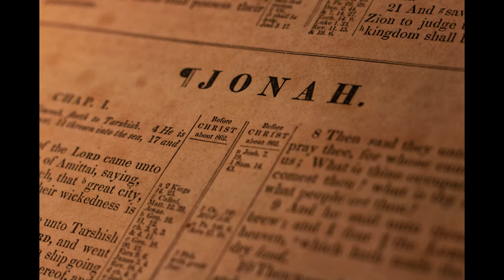Macedonia Baptist Church Wednesday Night Bible Study 09-23-20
Pastor: Michael Cawood

Macedonia Baptist Church
3119 Spring Place Road, SE